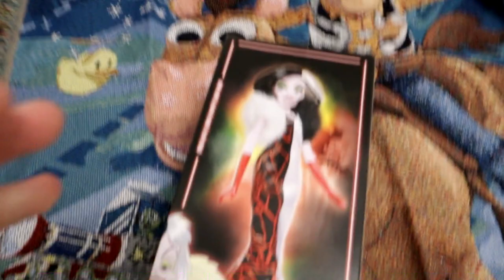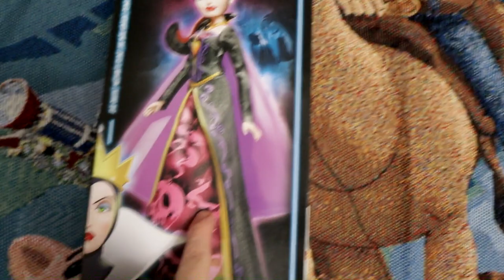Daily vlog 4; going to my moms and cousin for Christmas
Hey guys here is me going to my mons and cousin for Christmas and I show you what I got for Christmas too. More like this to come for you guys